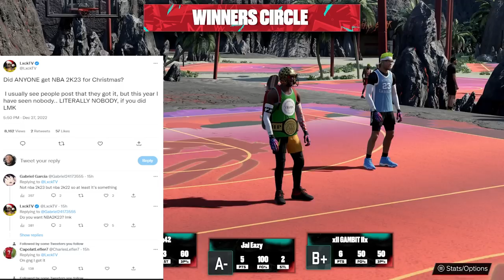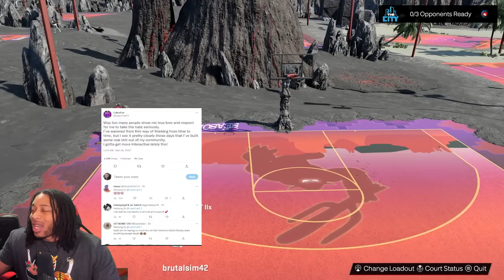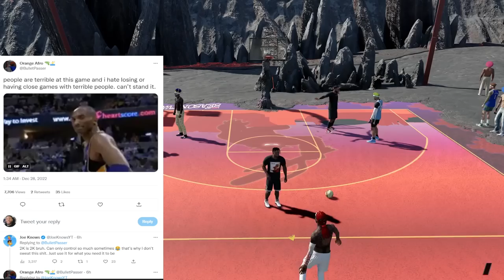NBA 2K23 NEWS UPDATE - MY SILENCE CANNOT BE BOUGHT!!!!